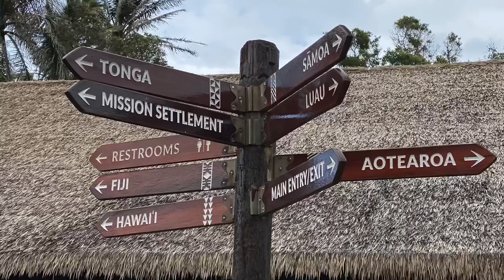The Polynesian Cultural Center - Best things to do in Hawaii - Family Travel Vlog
The Polynesian cultural center - Best things to do in Hawaii - Family Travel Vlog Hawaii
The Polynesian cultural center is the most amazing place on Oahu. If you’re planning a trip to Hawaii, this is a must do activity. The Polynesian cultural center is also a great activity for families and people of all ages. Good clean fun and pricing is extremely fair. You can plan to spend the entire day or just a few hours. Either way you are guaranteed to have a great time.
One of the best ways to learn about Polynesia is by visiting the Polynesian cultural center in Laie, Hawaii. Many will never have the chance to travel to these remote locations in the Pacific or even Laie, Hawaii to experience the culture of these beautiful people & that’s why I’m posting this video. Hopefully you enjoy it. If you visit Hawaii, spending the day at the PCC is a must! The Polynesian cultural center is the most memorable activity on Oahu.

Links to Full Videos for the villages at the PCC

Want to stay on the North Shore? Our condo sleeps 8 people and it's a wonderful place to stay. We offer cable, internet, beach chairs, beach towels & etc.
Make a Reservation for the Best Vacation Rental on Oahu